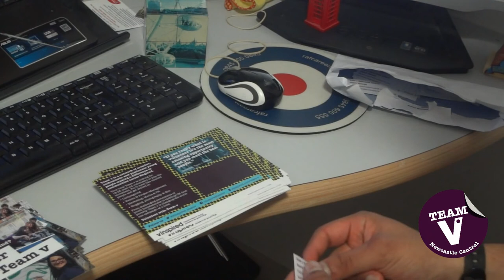Team v Newcastle Central vlog #1 - Welcome to Team v Newcastle Central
Welcome to Team v Newcastle Central! Haaris introduces who we are, and who HE is (in case you're one of the few people on the planet who hasn't heard of him!).